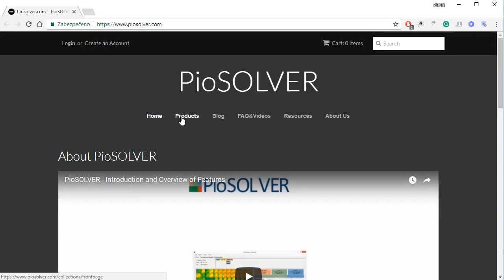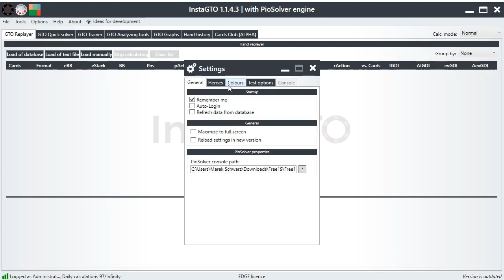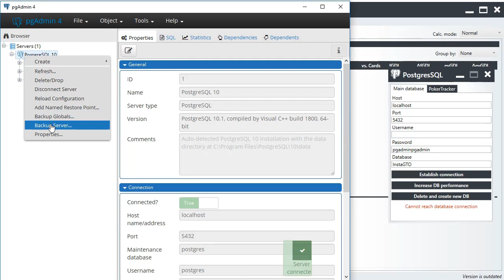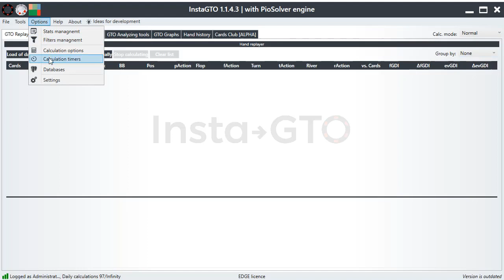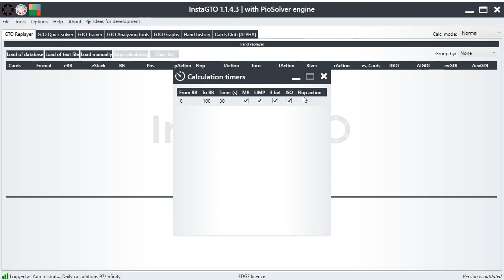InstaGTO Settings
This is the InstaGTO Settings video.